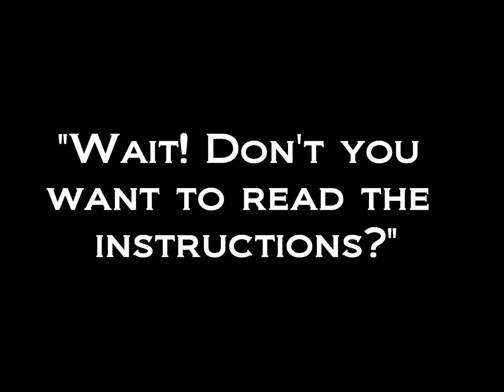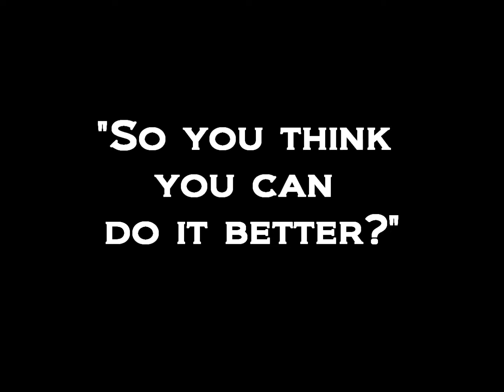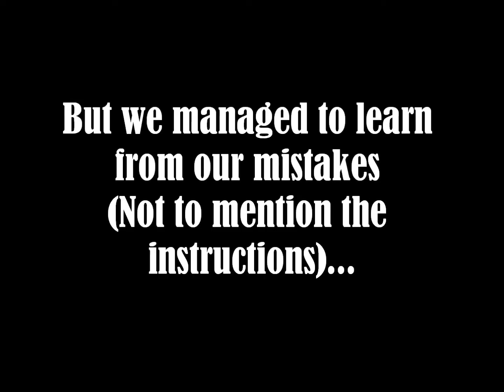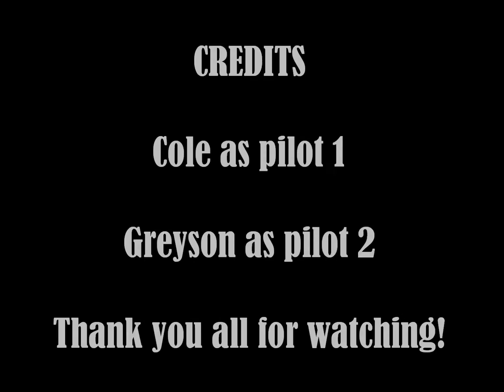Learnin to fly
A condensed version of learning to fly in a combat flight simulator.